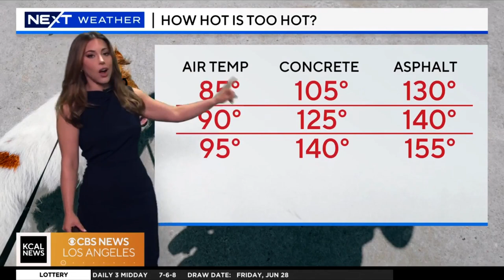Alex Biston 🦊 urges Californians not to burn their dog's feet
Meteorologist, Alex Biston begs the public to be aware about walking their dogs outside in the hot temps as the pavement can reach 150 degrees in some places.